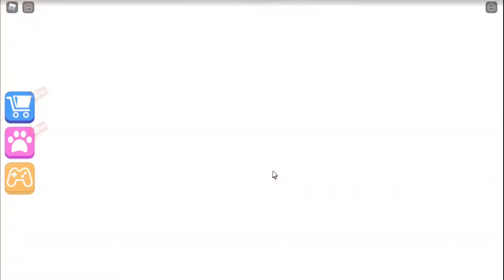Roblox - Walkthrough GamePlay - Escape Miss Ani-Tron's Detention! (SCARY OBBY) Part 1 (PC)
Note: This game contains Jump scares!

Budget cuts have been made at Roblox High and Teachers have been replaced with Robots. A new prototype called Ani-Tron is now in charge of Detention Class.

Apparently these robots are reliable but they get a little Glitchy if students misbehave.

So you have been sent to after school Detention and Miss Ani-Tron wont take kindly to people who try to escape!
Anyone who tries to escape will make Ani-Tron ANGRY!

Can you Escape out of school and avoid the animatronic Robots to freedom?

Escape Miss Ani-Tron's Detention! (SCARY OBBY) Created by:
FatPapsGamesLtd